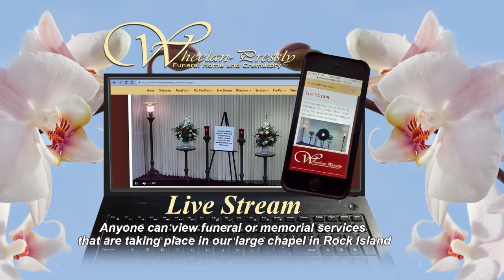The Cities | How Local Businesses Are Starting to Re-Open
The Cities with Jim Mertens – Guests: When are we re-opening and are we ready? Jim talks with Geoff Manis Moline Centre Main Street Manager and Brett Hitchcock Circa ’21 Audience Development Director.